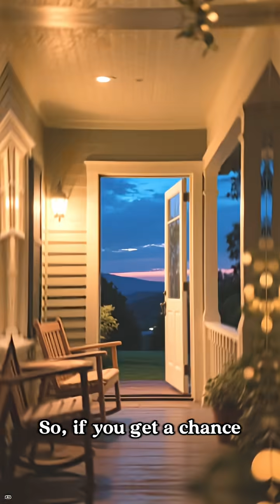Biggest and Brightest Moon of 2025: The Beaver Supermoon Lights Up Bonfire Night!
The skies will shine bright this Bonfire Night as the Beaver Supermoon — the biggest and brightest Moon of 2025 — rises over the UK on Wednesday, November 5th. The full Moon reaches its peak at around 3:55 PM GMT, marking the second of three consecutive supermoons this year. Known as the Beaver Moon, it symbolizes a time when beavers were most active preparing for winter. While some cloud cover may limit visibility in parts of the UK, southern regions could enjoy clear skies for an unforgettable view.